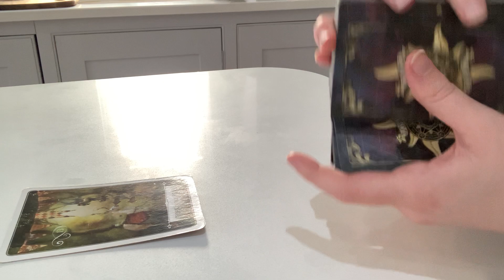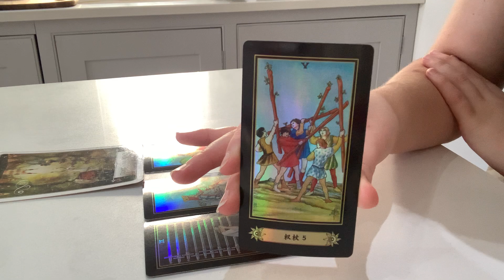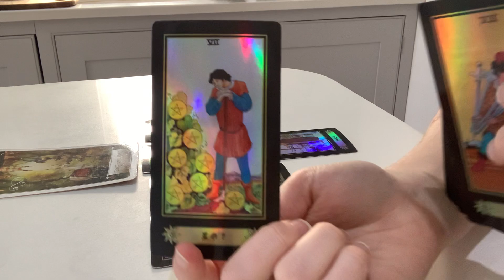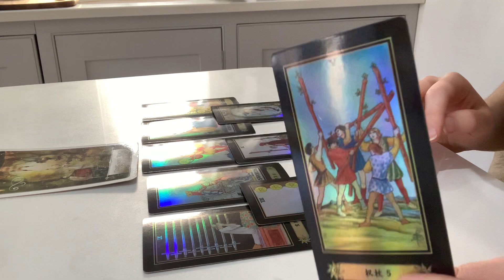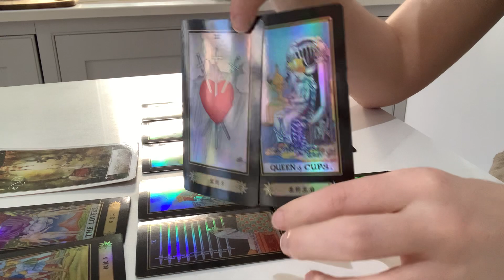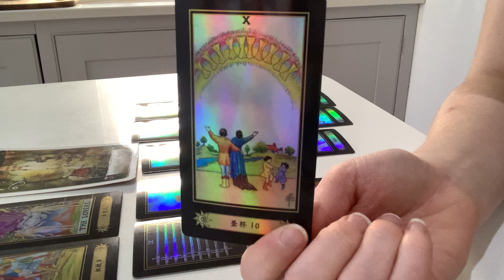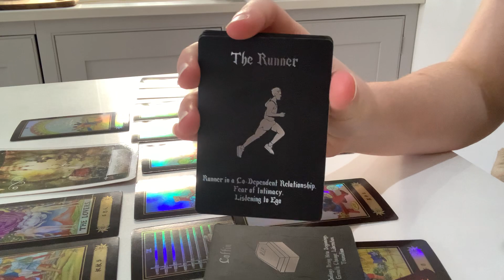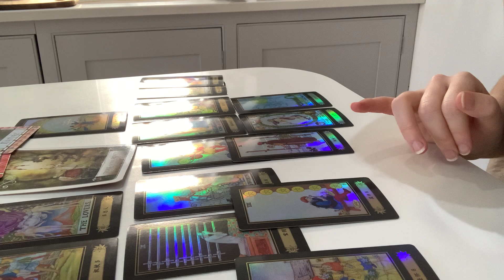♑️ CAPRICORN "They Are Ready But THIS Conversation Is NECESSARY" 😍😱(21-6) MARCH 2022 Tarot